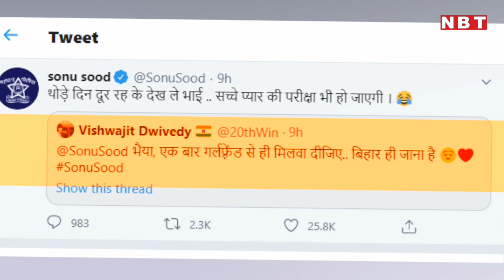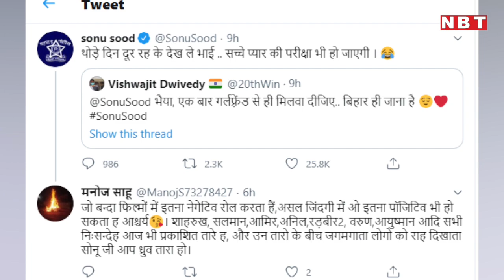Sonu Sood से Girlfriend को लेकर एक शख्स ने कर दी अजीब सी डिमांड! | Navbharat Times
Sonu Sood से Girlfriend को लेकर एक शख्स ने कर दी अजीब सी डिमांड!

मुंबई में फंसे प्रवासी मजदूरों को सोनू सूद किसी भी तरह उनके घर पहुंचा रहे हैं। सोनू सूद ट्विटर पर हर जरूरतमंद का जवाब दे रहे हैं। ऐसे में अब लोग सोनू सूद से ट्विटर पर तरह-तरह की डिमांड करने लगे हैं। बता दें कि सोनू और उनकी टीम इस वक्त ट्विटर पर काफी ऐक्टिव है और सोशल मीडिया पर अपना फोन नंबर देकर उन लोगों को सम्पर्क करने को कह रहे हैं, जो अपने घर वापस लौटना चाह रहे हैं। लोग ट्विटर पर लगातार उन्हें अपना डीटेल शेयर भी कर रहे हैं। ऐसे में ही एक ट्वीट उनके पास आया है, जिसमें उनसे गर्लफ्रेंड को लेकर अजीब सी डिमांड की गई है। उस शख्स ने अपने ट्वीट में कहा है- सोनू सूद भैया, एक बार अपने गर्लफ्रेंड से मिलवा दीजिए, बिहार ही जाना है। सोनू ने इस शख्स के ट्वीट को भी नजरअंदाज नहीं किया और बहुत ही मजेदार जवाब दिया है। आप भी देखिए।